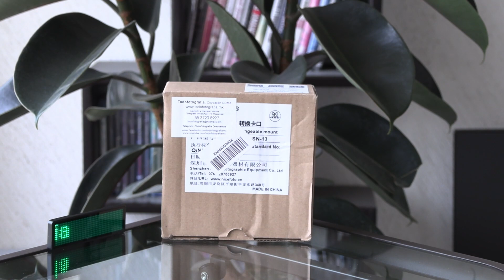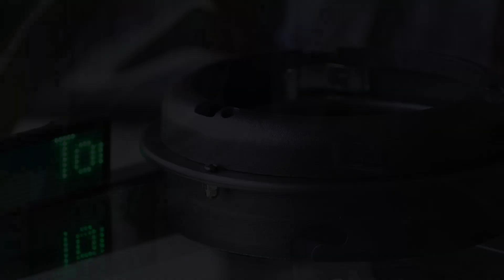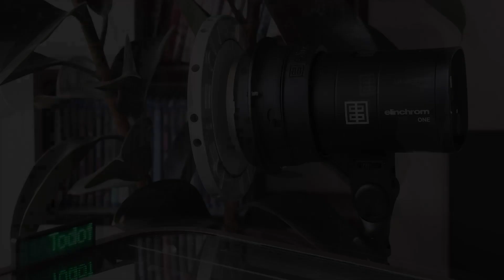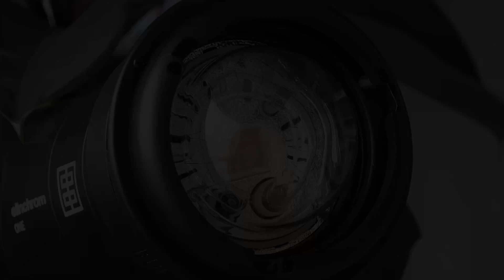Adaptador p/usar Modificadores De Luz Montura Bowens en flashes Elinchrom - Todofotografia